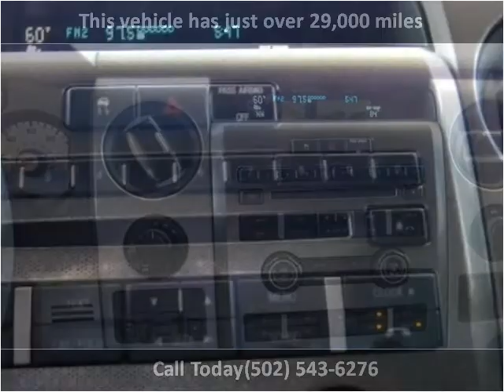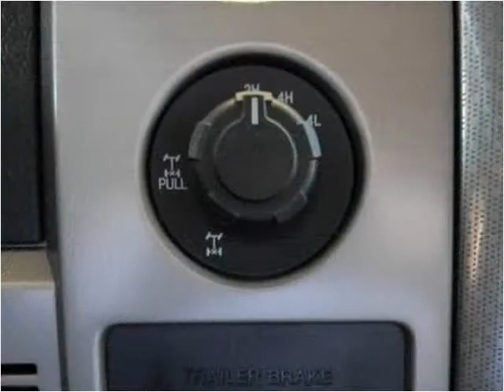2010 Ford F-150 Used Cars Shepherdsville, Mt. Washington, Bu